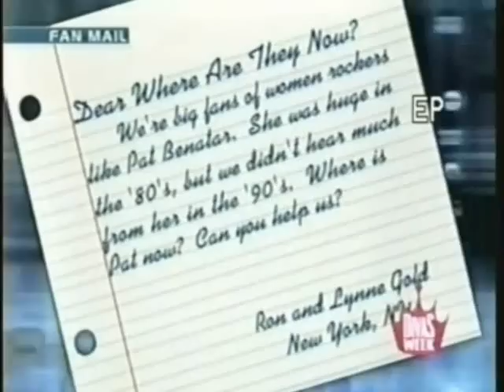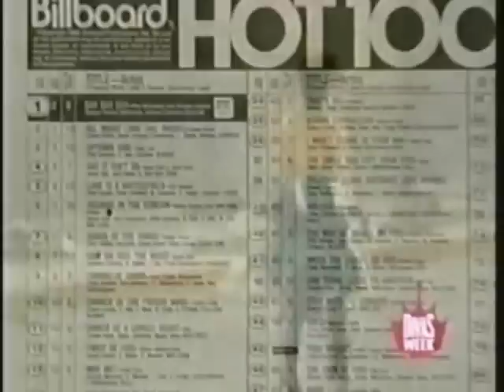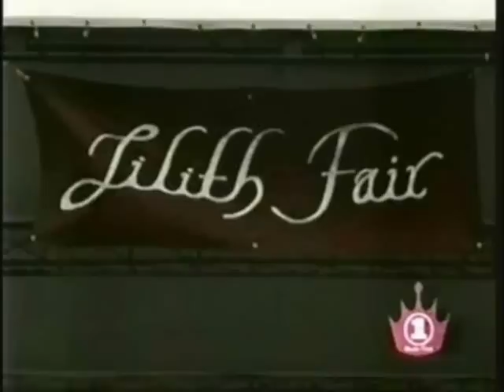PAT BENATAR on "Where Are They Now?" (2002)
Unfortunately three fantastic Pat Benatar albums from the 1990's are not mentioned in this video: True Love (1991), Gravity's Rainbow (1993) and Innamorata (1997).